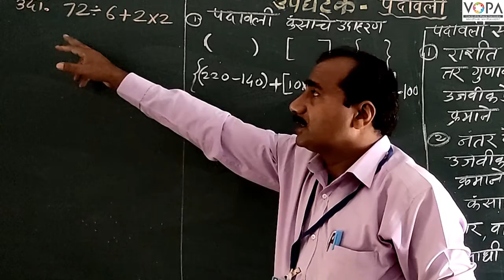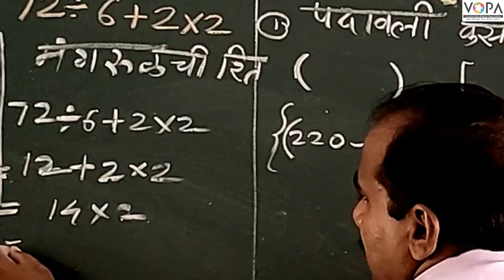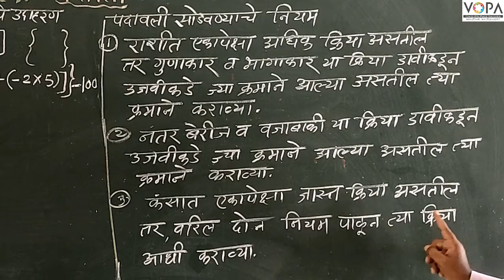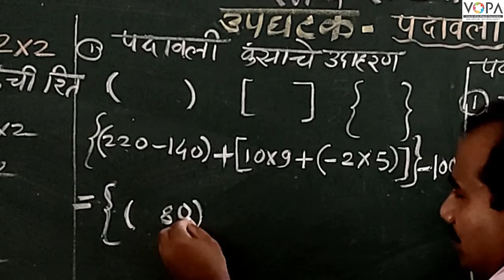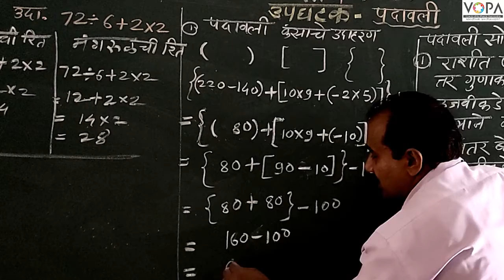7th | Maths | Chapter 5 | परिमेय संख्या व त्यांवरील क्रिया | V2 | V-School